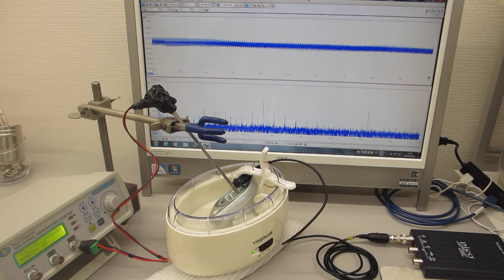音と超音波の組み合わせ技術（非線形振動現象）